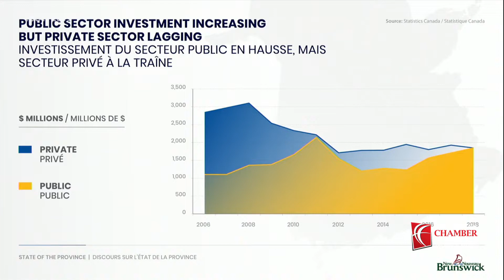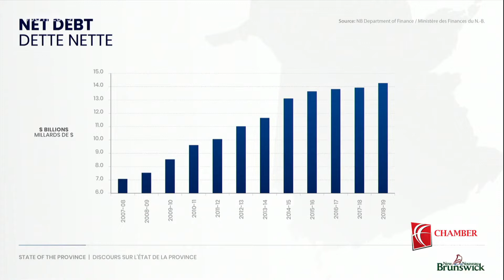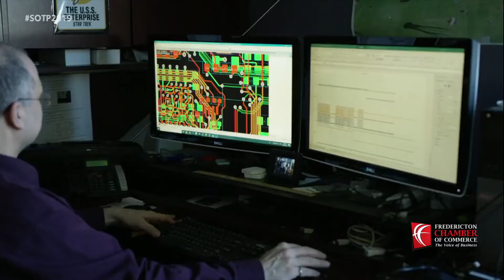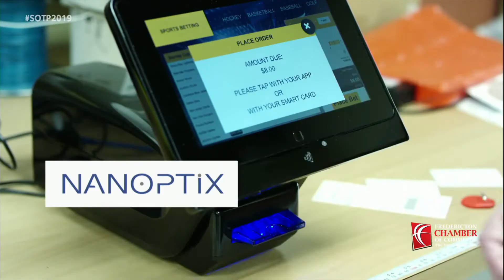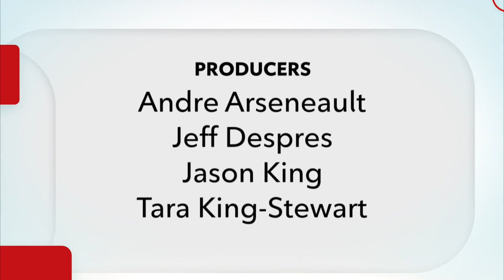2019 State of the Province Address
The Fredericton Chamber of Commerce presents the 2019 State of the Province Address, featuring Premier Blaine Higgs in his first address to New Brunswickers.